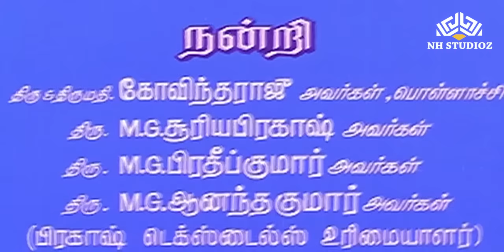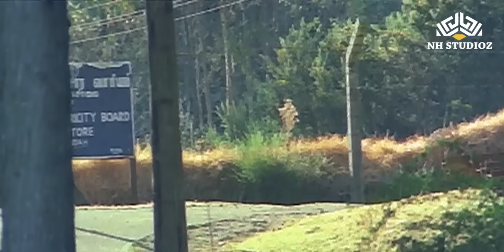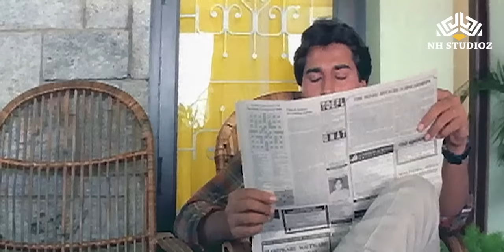Pon Vilangu Full Movie | பொன் விலங்கு | Super Action Drama Movie | Ranjith, Ramya Krishnan, Rahman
Movie - Pon Vilangu (1993)
Cast - Rahman, Sivaranjani, Ranjith, Ramya Krishnan
Cinematography - M. Chandra Mouli
Produced by - K. Rajarathinam
Story by - R. K. Selvamani
Edited by - V. Uthayasankaran
Written by - E. Ramdoss

Synopsis - Mallika (Sivaranjani) is the younger sister of a daily wage labourer, Muthu (Ranjith). She falls in love with a police inspector Raghu (Rahman) but when Muthu learns about it, he compels her to choose between her love and himself.